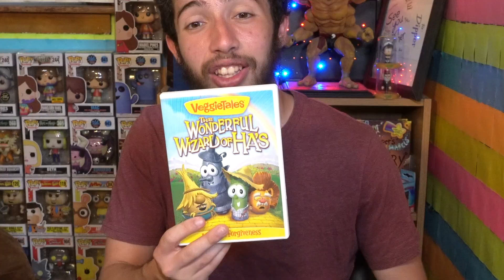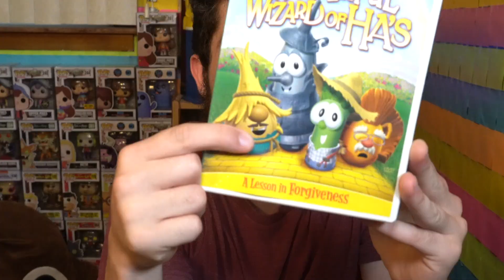Wizard of Oz But it's Veggietales...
Today we watch a wizard of oz not off by veggietales! this movie review was hands down the most fun I had on a video so I hope you enjoy!

Follow the socials:

No link... its like a scavenger hunt!